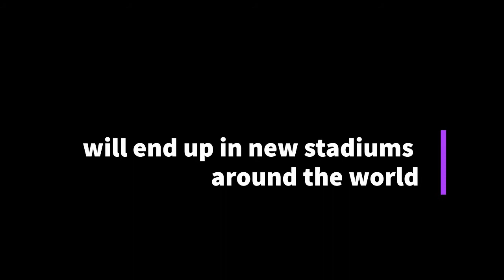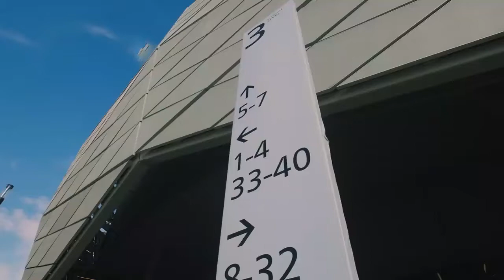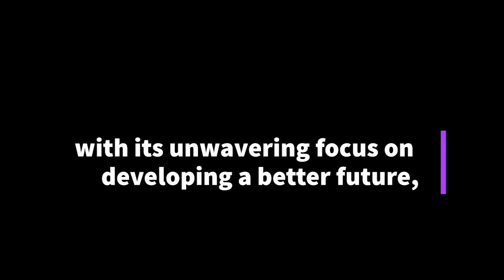Education City Stadium - Architecture, Design & Sustainability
Education City Stadium will host FIFA World Cup Qatar 2022™ matches through to the quarter-finals. The video with explore the architecture and sustainability of the stadium.